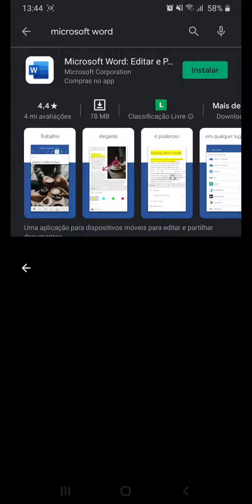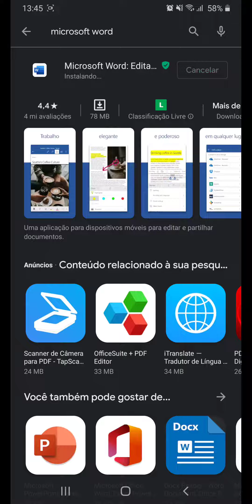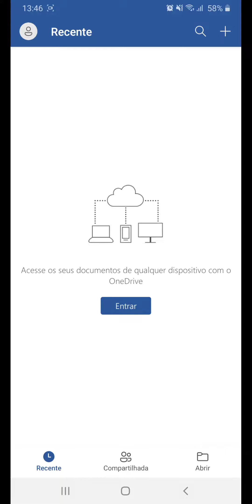Como BAIXAR o APP do MICROSOFT WORD no celular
Aprenda a  baixar e instalar o App do MICROSOFT WORD no celular de graça pela playstore